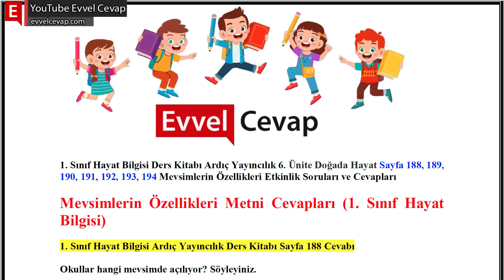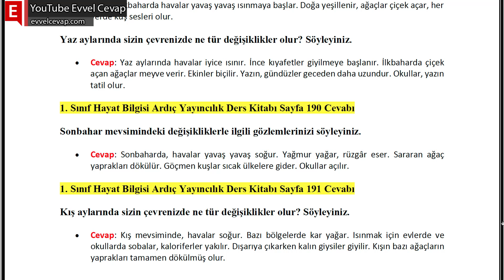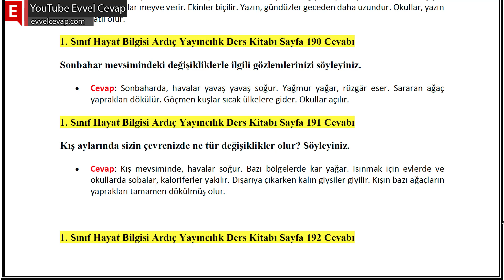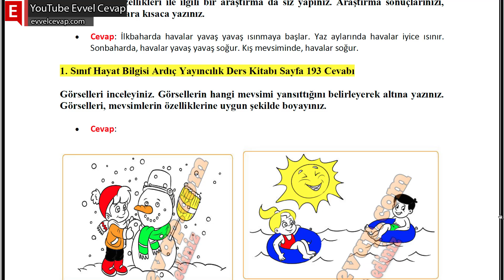Mevsimlerin Özellikleri Metni Cevapları (1. Sınıf Hayat Bilgisi)